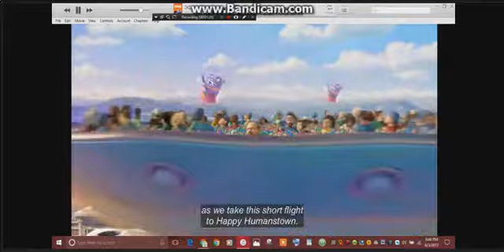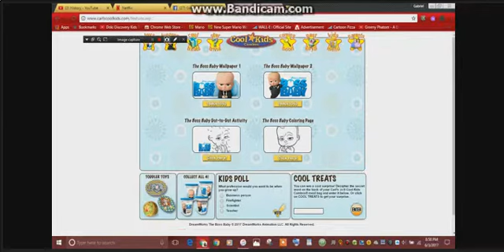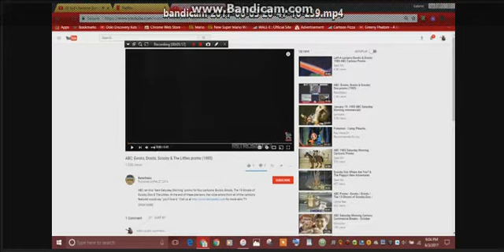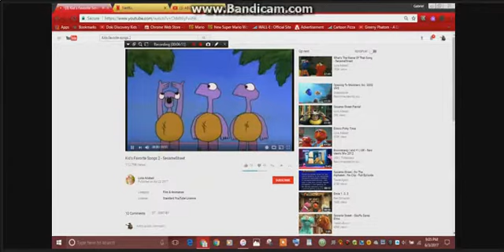Big Bird's New Memory